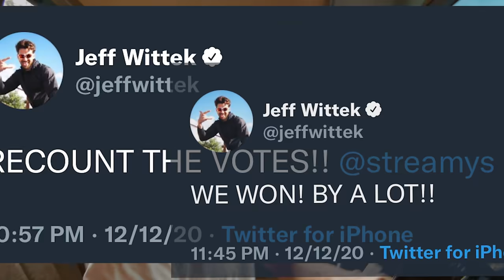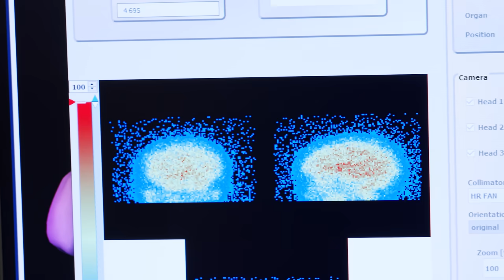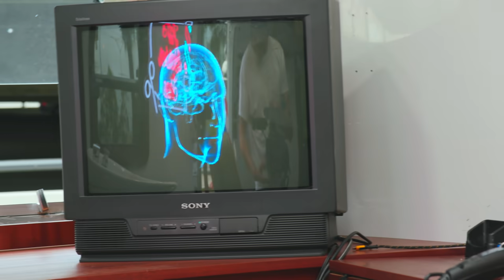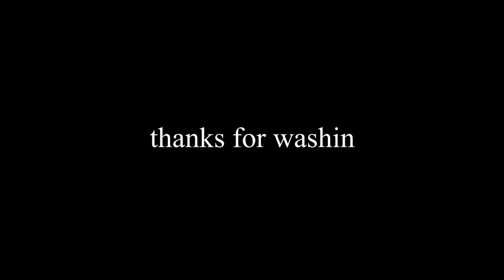Ex-Ray Shows how Damaged my Brain is | Jeff's Barbershop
Sign up for current with my code JEFF for a chance to win $500

Camera/ Editor
Oscar Alva

Outro song by
Simon Rex